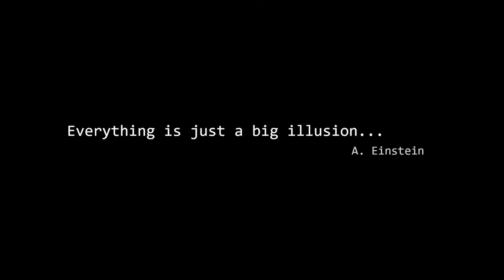Фокусник ілюзіоніст Олександр Дуб. Замовити на свято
Замовити фокусника на свято можна на сайті Театру Ілюзій